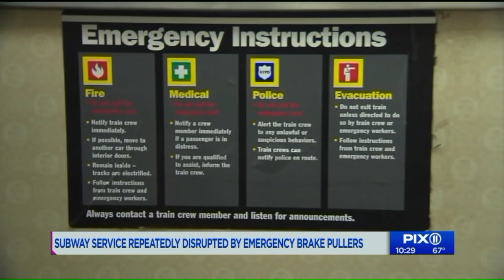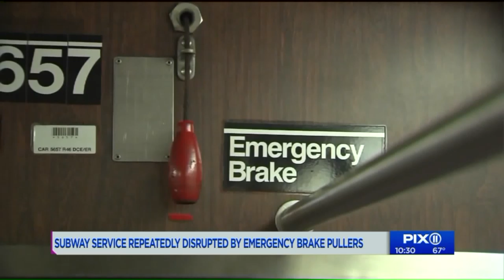Subway service repeatedly disrupted by emergency brake pullers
The MTA believes a group of people may be intentionally activating the emergency brakes. This is something officials say may have been going on for years. Now the MTA wants to enlist the public`s help in finding the people responsible.